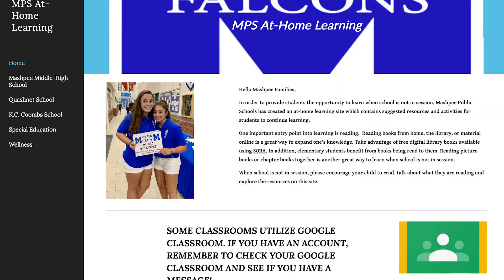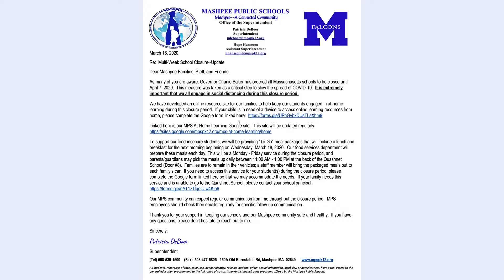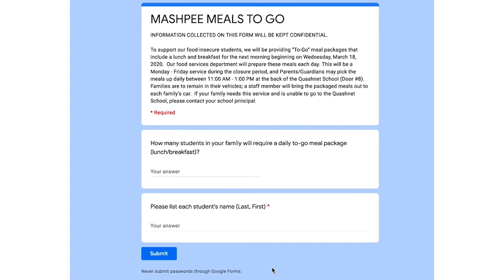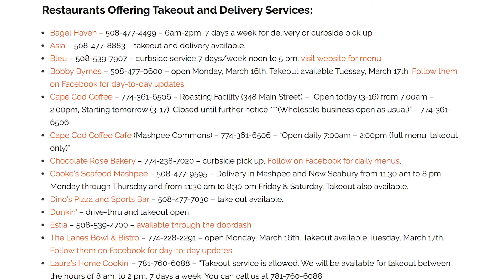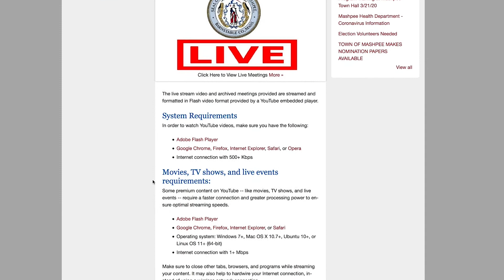Mashpee Covid 19 Update-March17, 2020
Get the latest info on what is open and what is closed during the coronavirus pandemic including Mashpee School information, Food Banks, grocery stores and more.